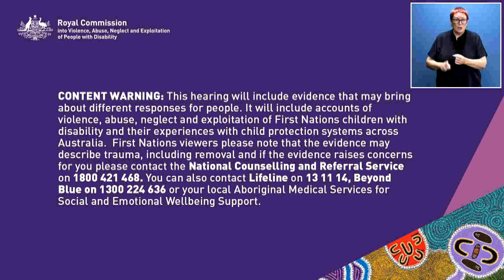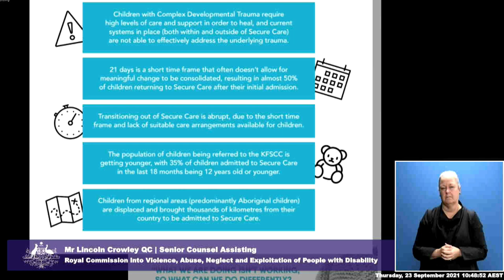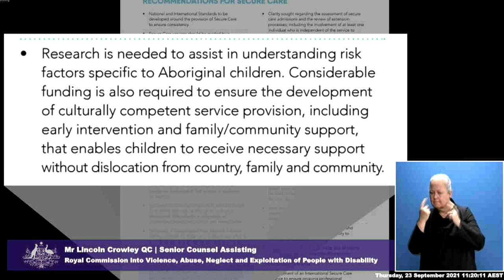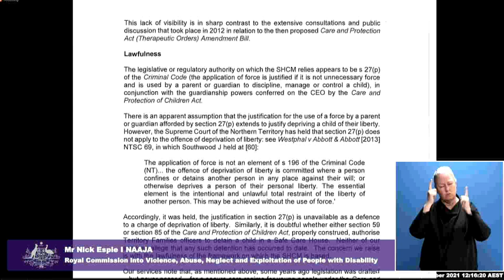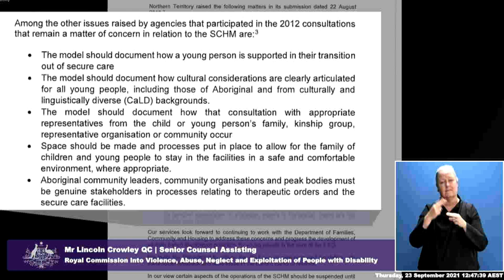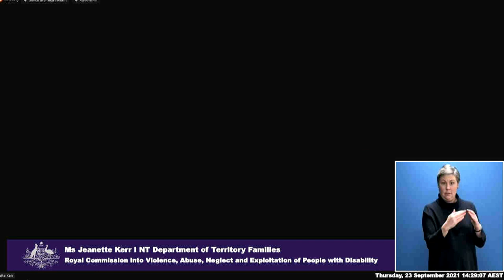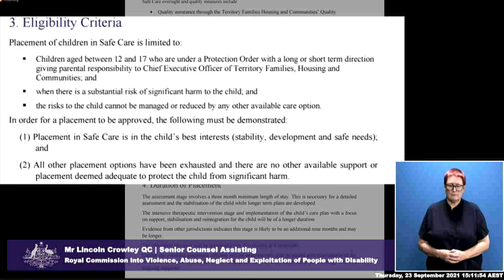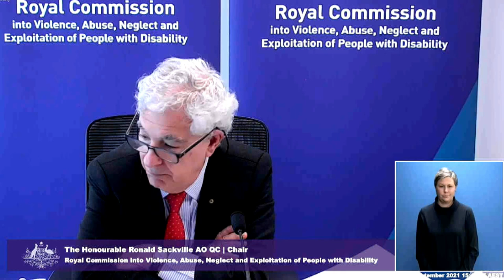Public hearing 16: First Nations children, Virtual - Day 5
Public hearing 16: First Nations children with disability in out-of-home care, Virtual Hearing - Day 5